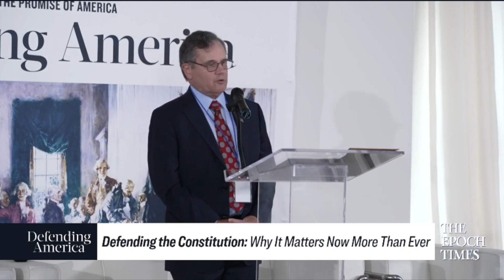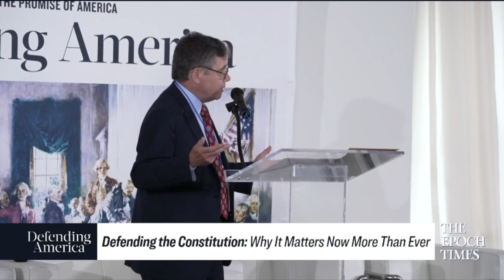Why the Constitution is Worth Defending with Robert G. Natelson